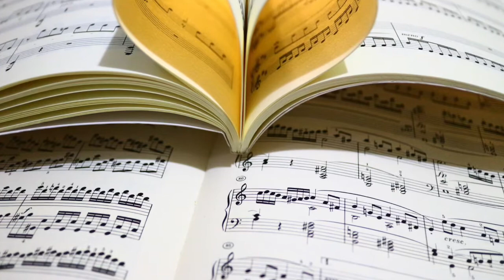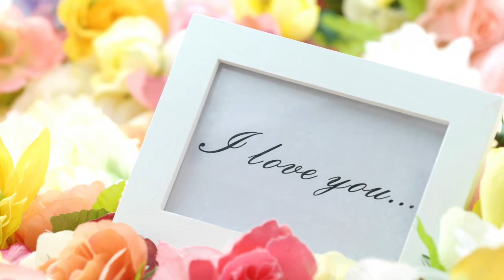あなたの好きなところ/西野 カナ/ピアノソロ中級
作曲：Carlos K./Yo-Hey.　ピアノアレンジ：川口 晴子
この楽譜は下記のサイトで配信中です。